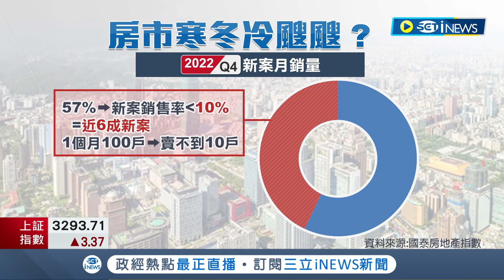只能用清湯掛麵形容! 200萬豪宅俱樂部慘 一個月100戶賣不掉10戶 年減逾43%.代銷總推案恐縮水逾1成 專家:329檔期是關鍵｜記者 劉馥慈 林書賢｜【台灣要聞】20230221｜三立iNEWS